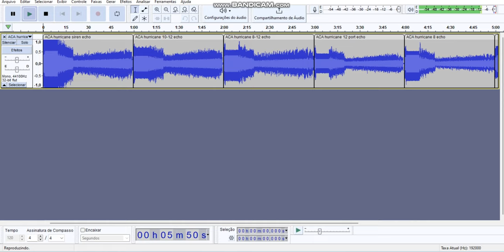ACA hurricane siren All Ports Combo for the factory synth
Note:The hurricane can be the 12/12, 8/8, 10/10, 8/12, 8/10 and 10/12